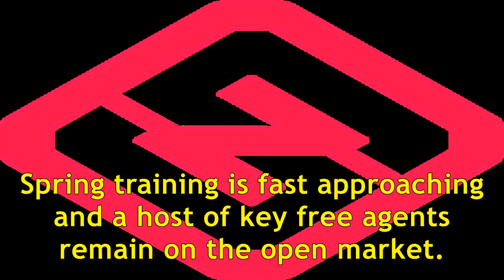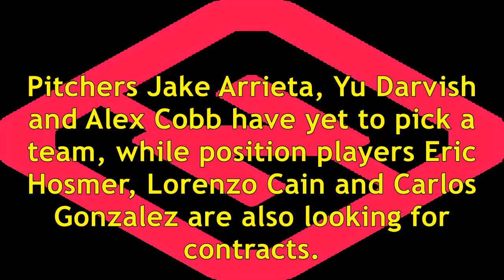Even David Ortiz is wondering why MLB free agency has been so slow this offseason